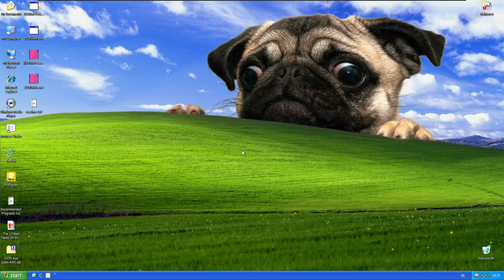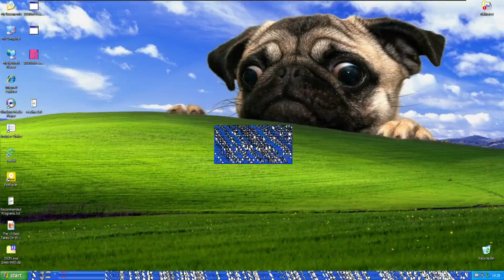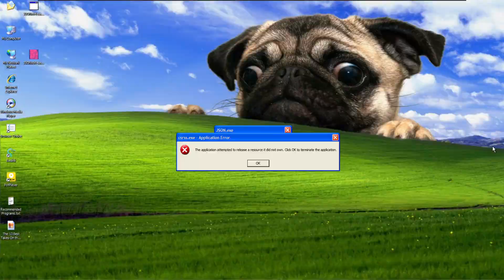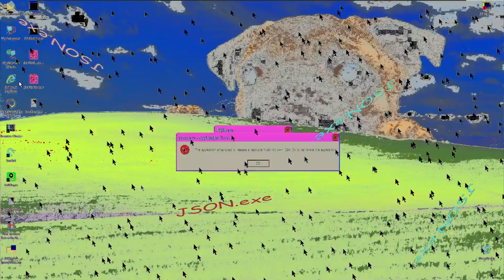JSON.exe short powerful trojan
Epilepsy Warning!